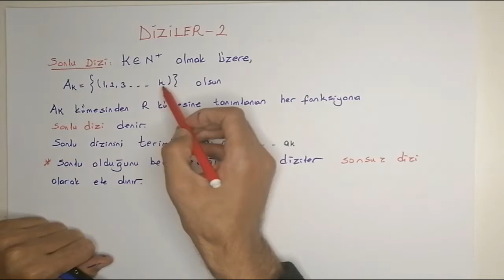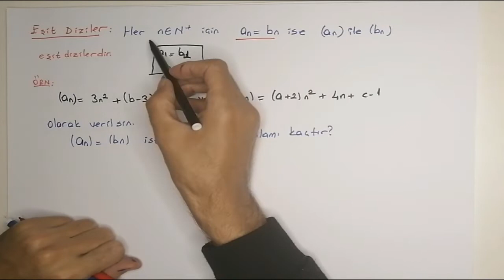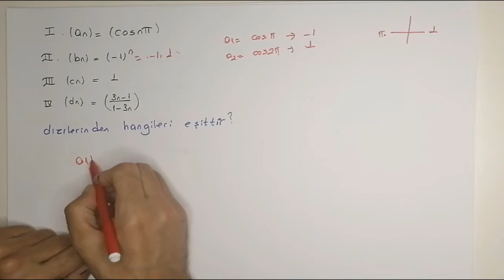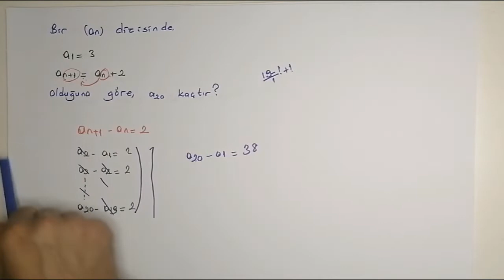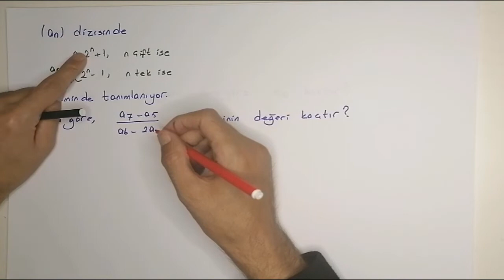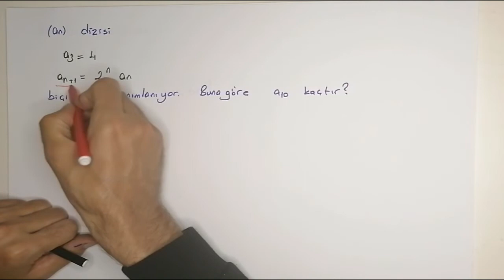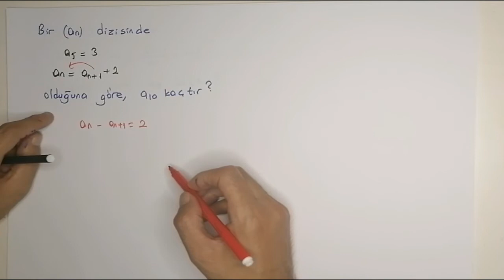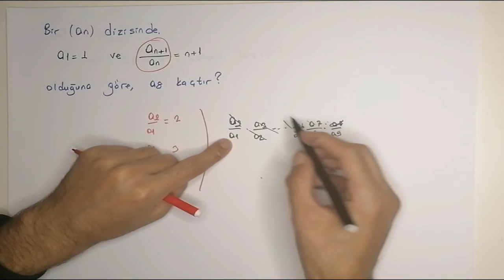Diziler konu anlatımı 2 (Nesimi Hoca )